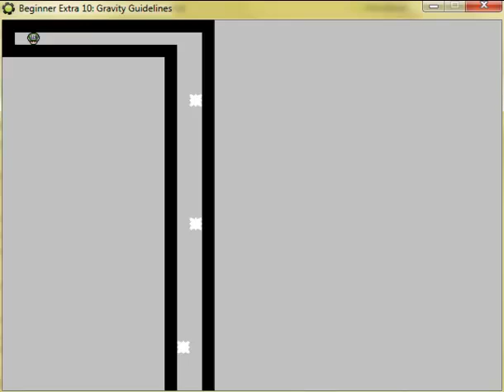UpRising 2.0 Preview - Beginner Extra 10 (Gravity Guidelines)